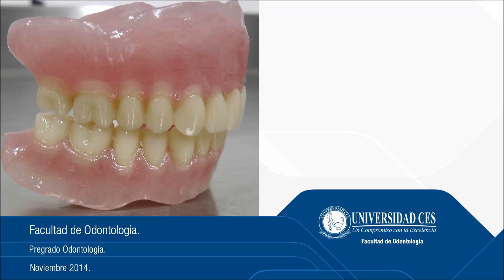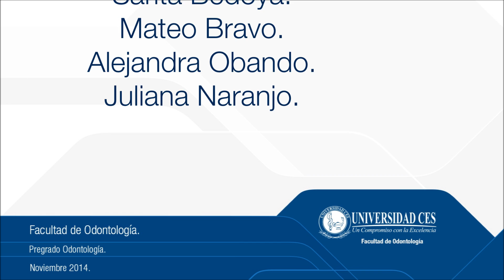Elaboración de bases acrílicas para prótesis total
Pre-clínica realizada en tipoodonto edentulo